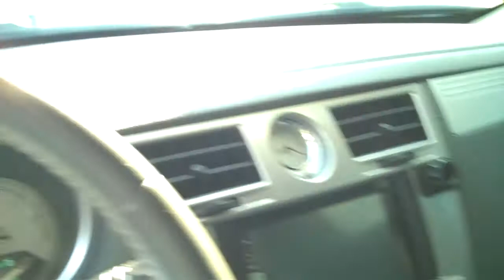2008 CHRYSLER SEBRING TOURING CONVERTIBLE SOLD!!